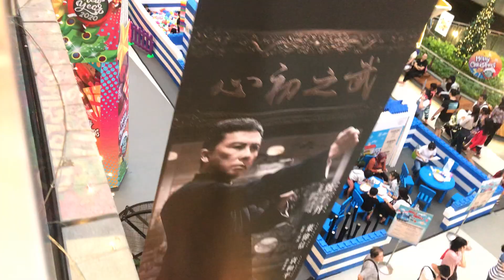Christmas Ready Tampines | Our Tampines Hub Singapore | Land of Pure | Merry Christmas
clips from last year